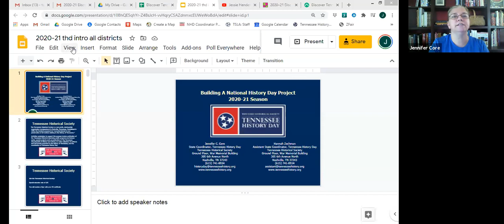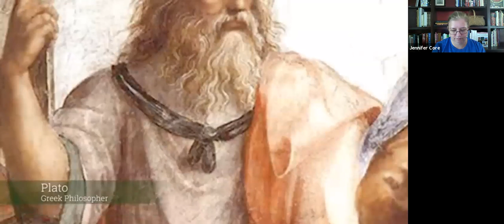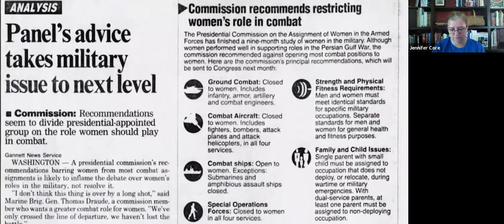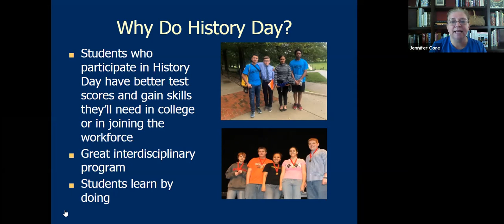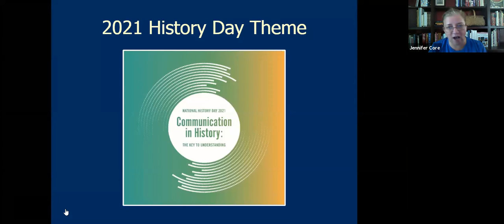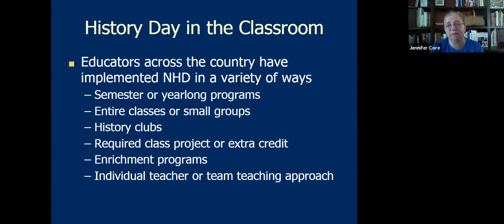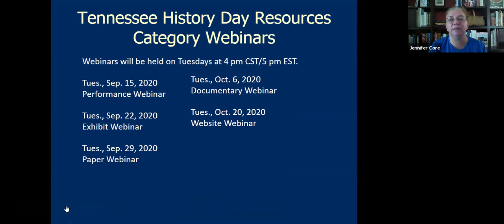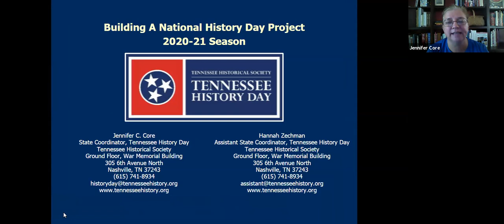Discover Tennessee History Day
The first session in the Discover Tennessee History Webinar series features Jennifer Core discussing the basics for getting starting with Tennessee History Day. Check out the padlet for this series

If you are interested in earning PD credit for this session, please complete this survey